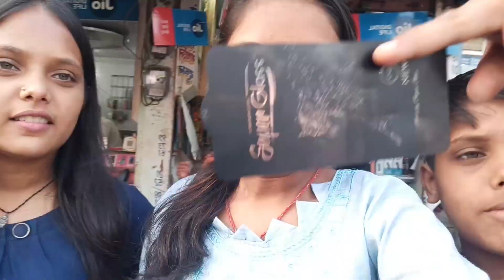Home 🏠 parlour hai yha 😂😂 | Ayantika Singhaniya